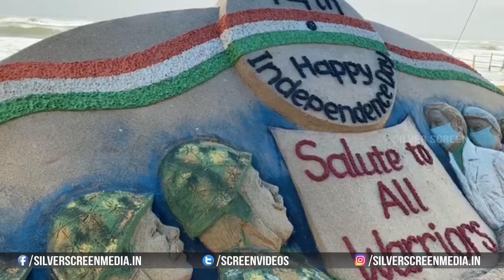Sudarsan Pattnaik Creates Sand Art Themed Salute To Warriors | Silver Screen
Watch : SudarsanPattnaik Creates SandArt Themed SaluteToWarriors | Silver Screen